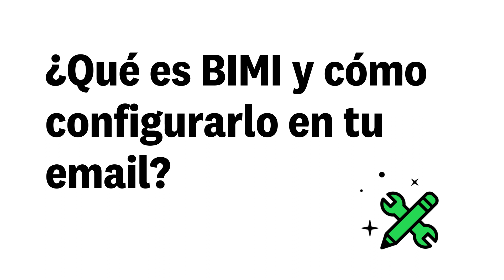¿Qué es BIMI y cómo configurarlo en tu email?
BIMI es un protocolo de autenticación de email que no solo te permite verificar tu identidad como remitente, sino que añade una capa extra de seguridad mostrando tu logo junto a tus emails en la bandeja de entrada de tus suscriptores.

En este vídeo te contamos:

- Qué es BIMI
- Cómo funciona BIMI
- Por qué necesitas configurar BIMI si haces email marketing
- Requisitos para usar BIMI

Para configurar BIMI, necesitas acceder a tu gestor DNS para crear un registro TXT con estos parámetros:

default._bimi.tudominio | TXT |

“v=BIMI1;l=URL-donde-se-encuentra-tu-logo”

Puedes comprobar que todo está correcto pasadas 24 horas en el BIMI Inspector

Capítulos
00:00 Introducción
00:38 Qué es BIMI
01:12 Cómo funciona BIMI
01:57 Por qué necesitas configurar BIMI si haces email marketing
02:57 Requisitos para usar BIMI